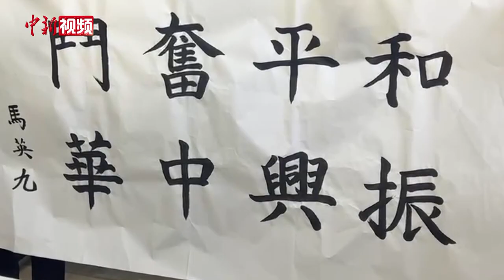马英九拜谒南京中山陵 题写“和平奋斗 振兴中华”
3月28日上午，中国国民党前主席马英九一行拜谒了南京中山陵。

青山巍巍，松柏苍翠，位于南京东郊紫金山麓的中山陵庄严肃穆。1925年，孙中山先生在北京逝世，1929年葬于南京中山陵。

上午9时许，马英九一行抵达中山陵博爱广场，一路拾级而上，进入祭堂。面对孙中山先生石刻坐像，马英九一行静默肃立。司仪宣布祭祀典礼开始，马英九向坐像敬献花环。

随后，司仪宣读祭文，马英九一行集体默哀一分钟。随后，马英九与随行主要成员进入墓室，凭吊孙中山先生棺椁。

在祭堂耳房，马英九题写“和平奋斗 振兴中华”，以志纪念。参观孙中山纪念馆后，马英九接受媒体联访。

孙中山先生是伟大的民族英雄、伟大的爱国主义者、中国民主革命的伟大先驱，受到全体中华儿女景仰。他立志救国救民，第一个响亮喊出“振兴中华”的口号，为中华民族作出了彪炳史册的贡献。他强调“‘统一’是中国全体国民的希望”，始终坚定维护国家统一和民族团结，旗帜鲜明反对分裂国家、分裂民族的言行。（路梅 赵安源）